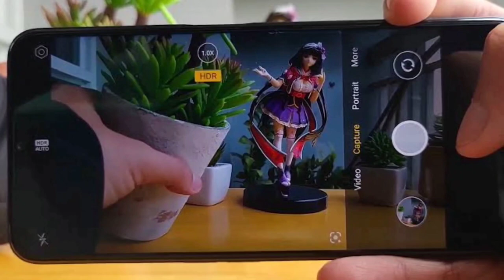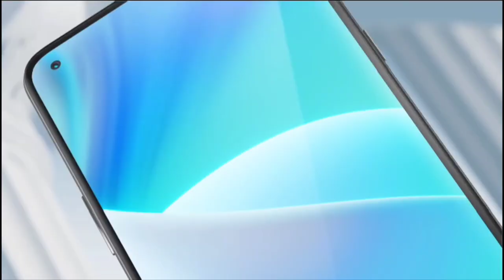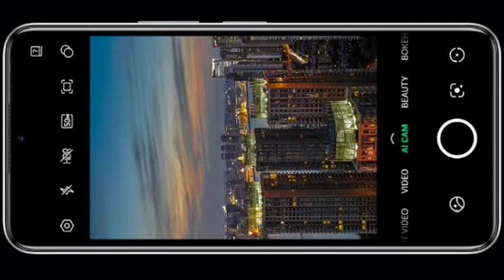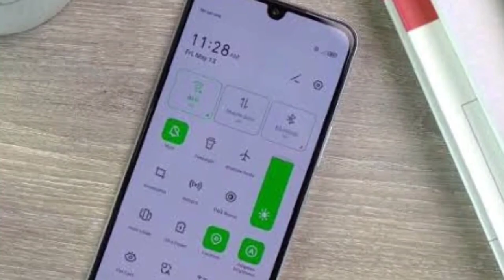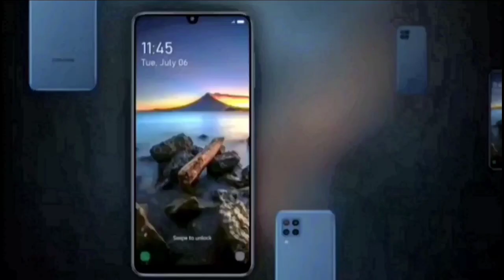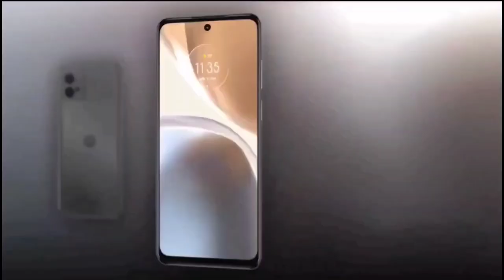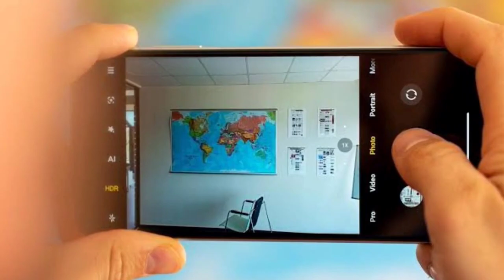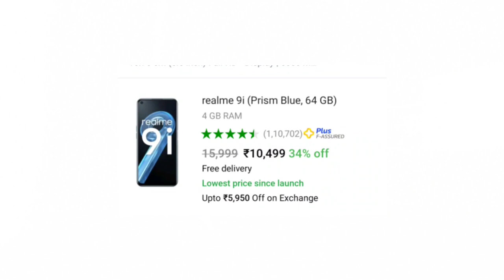TOP 5 BEST PHONE UNDER 10000 IN INDIA 2022 | BEST 5G PHONE UNDER 10000 in india 2022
HERE ARE SOME HAND PICKED DEALS FOR YOU

SAMSUNG S20FE
IPHONE 12
NORD CE 2 LITE
IQOO NEO 6

ONEPLUS NORD 2T
REDMI NOTE 11
IQOO Z6 44W
SAMSUNG M33

XIAOMI 12 PRO
NOTE 11 PRO+
IQOO Z6 PRO
NARZO 50 5G
REDMI NOTE 11T

10 PRIME
XIAOMI 11T PRO
XIAOMI 11I HYPER CHARGE
REDMI K50I

MY GEARS :-

best phone under 10000 december 2022
best design phone under 10000
best deal phone under 10000
64mp camera phone under 10000
gaming phone under 10000 snapdragon
processor
gaming phone under 10000 5g
gaming phone under 10000 rupees